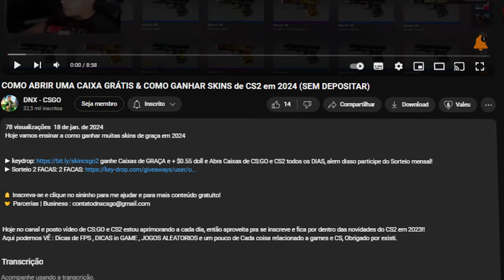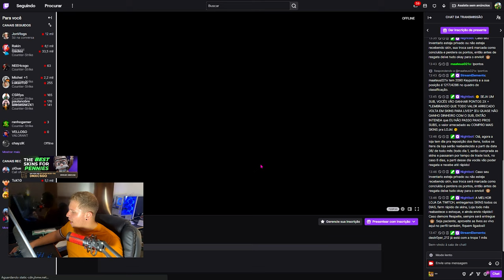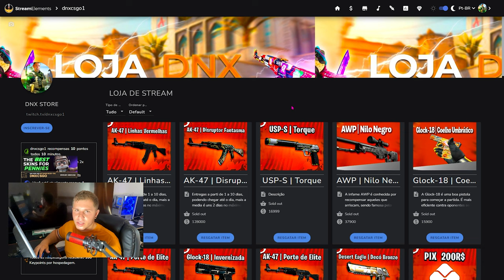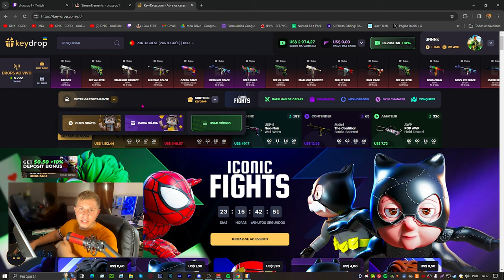Como Obter Caixas de GRAÇA NO CS 2 em 2024 (Funcionando)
Sim, o CS2 está dropando ITENS de GRAÇA para os Jogadores de CS2 no seus inventários.

00:00 O CS2 Está dropando Itens de GRAÇA
01:38 Duas facas de GRAÇA
04:08 Primeiro MÉTODO
05:17 Porque é melhor maneira?
05:20 Segundo Método ( A Melhor maneira )
06:48 Terceiro Método
07:26 Conclusão e Opinião

A valve pode te dropar esse item toda semana!

Hoje, no canal, postei um vídeo de CS:GO e CS2. Estou me aprimorando a cada dia, então aproveite para se inscrever e ficar por dentro das novidades do CS2 em 2024! Aqui, podemos ver: dicas de FPS, dicas in-game, jogos aleatórios e um pouco de tudo relacionado a games e CS. Obrigado por existir.